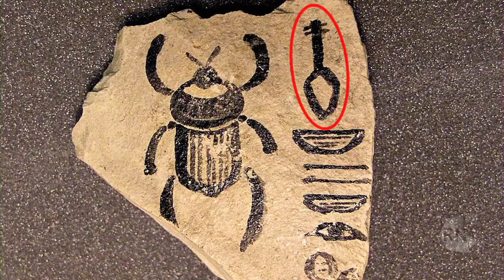Funky oud: Joseph Tawadros [HD] Inside Sleeve, ABC Radio National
On his 10th album 'Chameleons of The White Shadow', Joseph Tawadros continues his exploration with the instrument he's renowned for playing, the oud. On this excursion he's joined by musicians of the highest calibre, Bela Fleck, Bela Fleck, Roy Ayers and Howard Johnson amongst others. You'll hear Joseph speaking about his experience of recording with these heavyweights, his philosophy toward the instrument and his radical plans for the future.
You'll also hear him performing two of his compositions, live in the studio:
@ 3:44 - 'Give or Take'
@ 12:40 - 'Work'